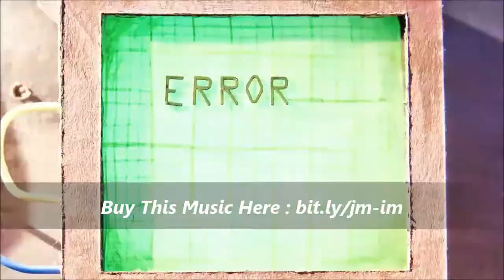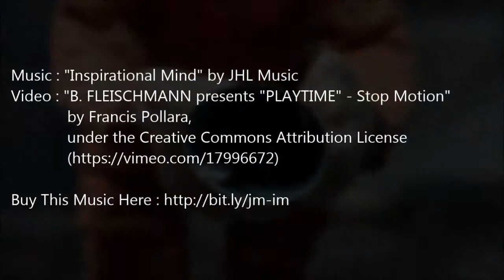Inspirational background music "Inspirational Mind" by JHL Music - Royalty Free Background Music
Inspirational background Music "Inspirational Mind" by JHL Music

Inspirational background music with synth, bass and drum.
Bright sound of synth with bass and drum makes energetic and uplifting mood.
This track has various edited versions such as 30sec, 60sec and loopable versions.

Video : B. FLEISCHMANN presents "PLAYTIME" - Stop Motion by Francis Pollara,

Suggested Uses For Royalty Free Music:
Inspirational background music for video
Royalty free background music for game
Makeup tutorials
Presentation Music
Vloggers
Youtubers
TV Advertising Music
Slideshow Music
TV Podcast Music
Movie Music
Timelapse Background